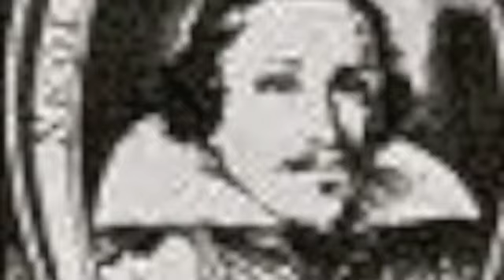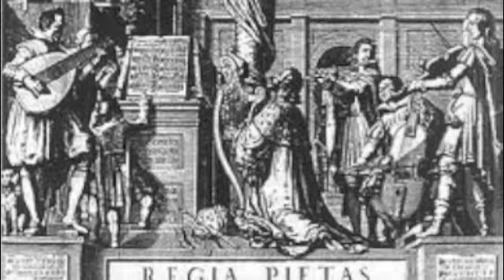Nicolas Vallet Regia Pieta I y II / Ricardo Correa, Luth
Ricardo Correa Luthiste
Né à Vigo (Espagne), crée en 1965 les premières classes pour  l'enseignement  du luth en Suisse.  Professeur  au Conservatoire de Berne, il est également invité á la Fine School of Arts (Villa Schiffanoia) à Florence.
Fondateur de Trio de Luths Ricardo Correa  a partagé son activité entre la direction de choeur et les récitals de luth.